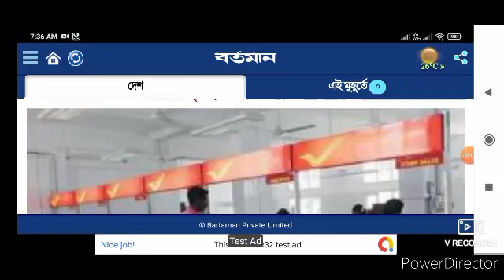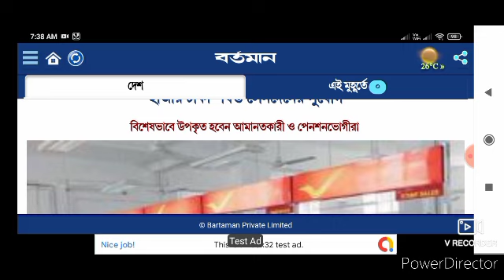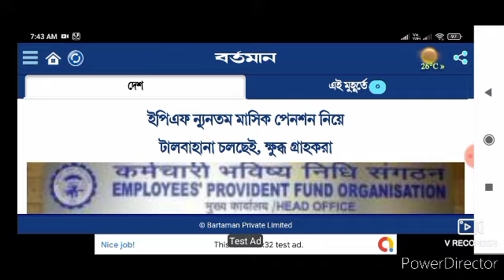পেনশনারদের জন‍্য দুটি গুরুত্বপূর্ণ আপডেট।। Pensioner update.